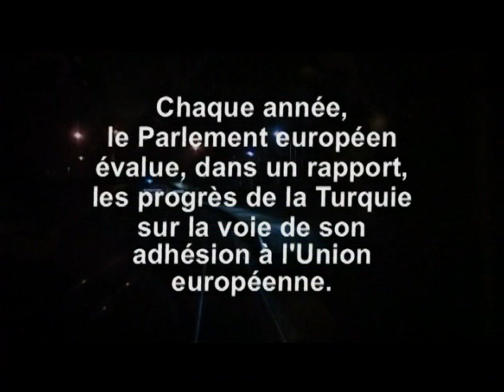Le lobbying politique de la Fédération Euro-Arménienne (2/9)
Documentaire explicatif sur l'action politique de la Fédération Euro-Arménienne - Langue Française - Mars 2005